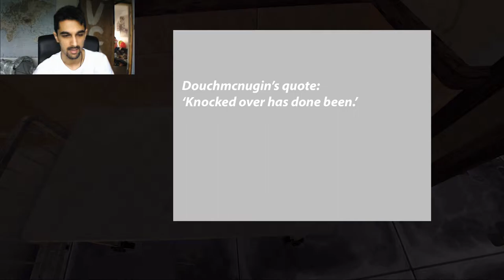Inside: Before Birth demo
A horror game I will be playing and here is a preview of the demo game play!